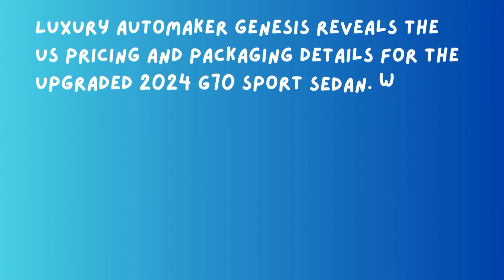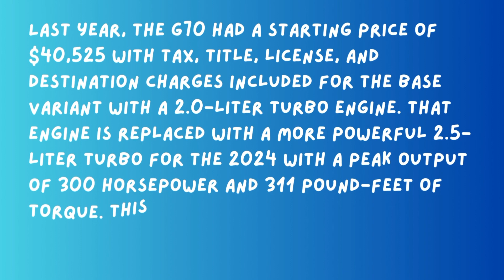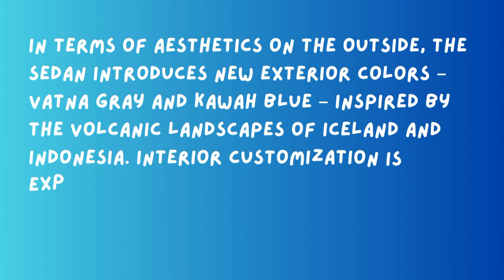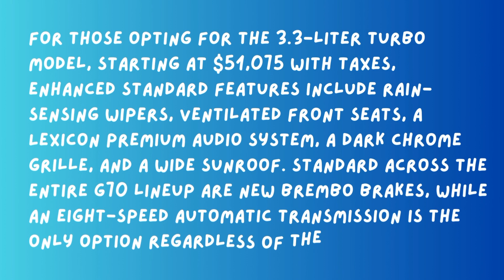Genesis G70 2024.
The 2024 Genesis G70 Is More Expensive Than Last Year